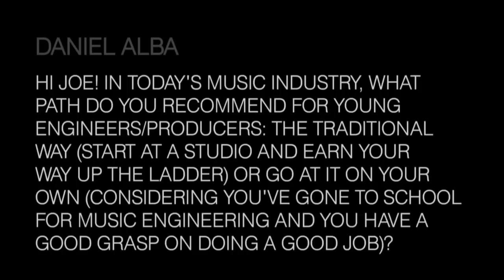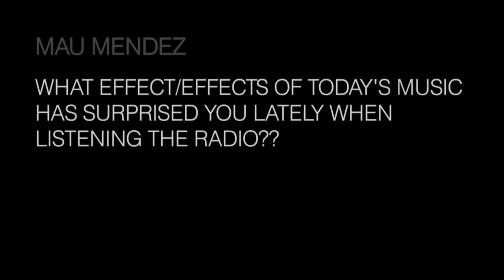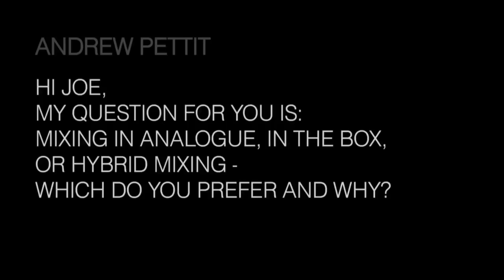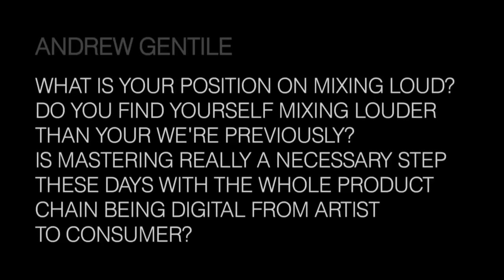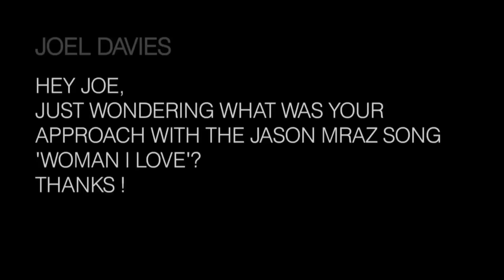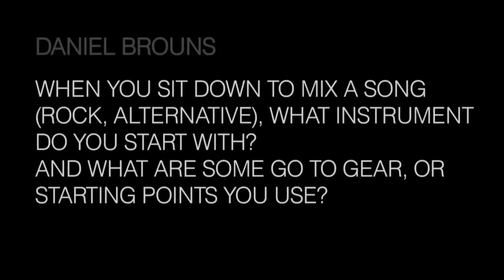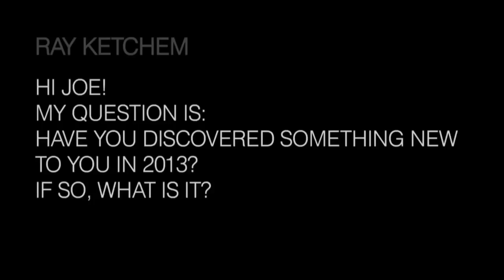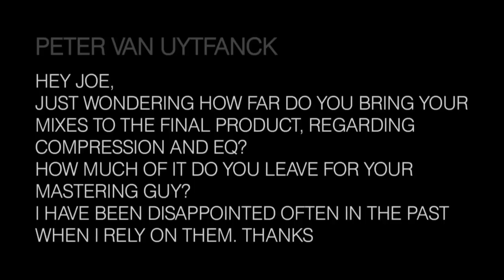MWTM Q&A #5 - Joe Chiccarelli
MIX With The MASTERS - Q&A with Joe Chiccarelli

The MIX With The MASTERS Seminar Series is a chance for recording and mixing engineers to come and work closely with A-List record producers, engineers and mixers and improve their skills in music production. The events take place in the outstanding Studio La Fabrique which is the perfect place to learn and relax in the South of France.

During his Week-Long Seminar in September 2013, Producer and Mixer Joe Chiccarelli took the time to answer a few questions from the MWTM Facebook Page.